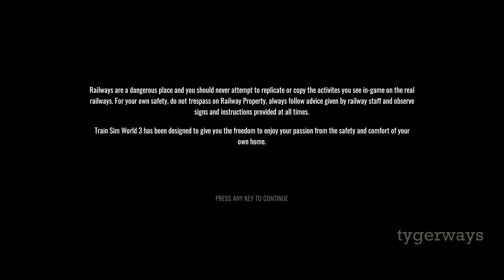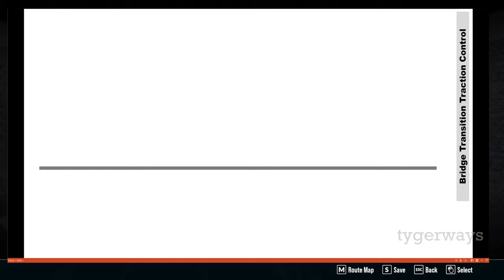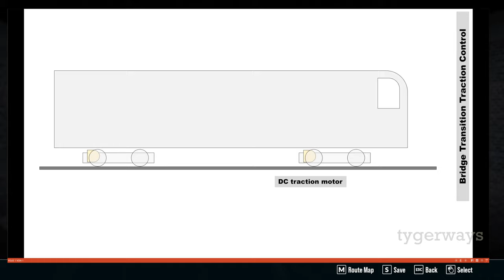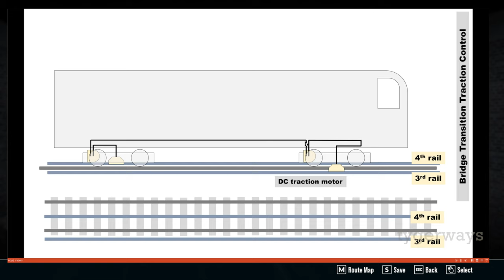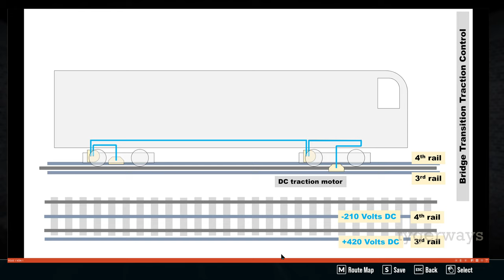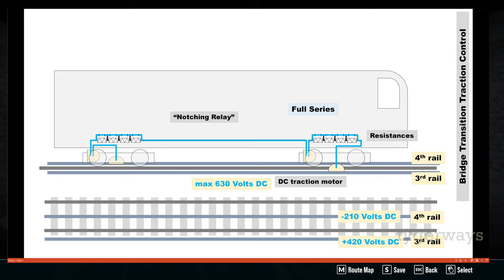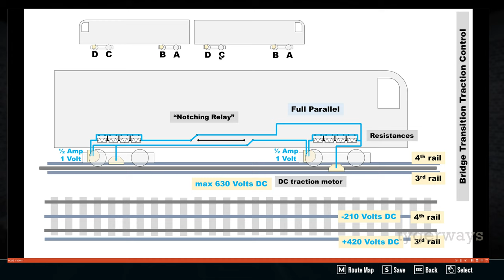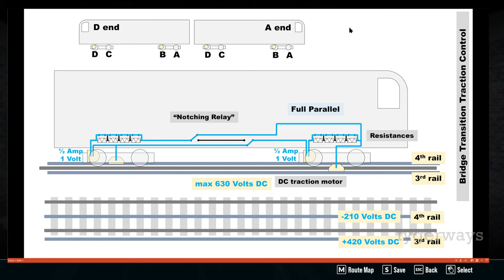Electric Traction: Vintage bridge transition traction control on the 1938 stock (TSW | tutorial)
This week's video takes us to the underground and back almost a century, when I try to share what I think to have understood as a non-technical person about the traction control on the electric multiple-units that date back into the 1930ies, while at the same time running a 1938 stock tube train through the west-end into London.

Full London Underground early morning passenger service from Harrow & Wealdstone to Elephant & Castle on Rivet Games' classy 1938 Tube Stock train in Dovetail Games' famous Bakerloo Line DLC, featuring a short tutorial about the working principle of emu's using notching relays, resistances and bridge transition to control the power that is applied to their DC traction motors (49:10).

Also contains an overview on the Train Sim World UK route locations (43:42).

Quick Access:
00:00 – Start
01:25 – 1938 Tube Stock DLC introduction
06:07 – Harrow & Wealdstone station
07:50 – 1938 Tube Stock setup (slowly)
08:26 – Reverser settings discussed
09:23 – Brake system discussed
12:00 – Master controller discussed
13:09 – Speedclock discussed
14:00 – Coach interior and guard panel
15:10 – Train composition and destination indicator
16:27 – West Coast Main Line (WCML) discussed
19:04 – 1938 Tube Stock setup (fast)
19:46 – Stop at Harrow & Wealdstone
21:05 – Stop at Kenton
24:28 – Use of camshaft controller discussed
24:45 – Stop at South Kenton
26:10 – Stop at North Wembley
28:11 – Stop at Wembley Central
30:30 – Going under the WCML
31:35 – Stop at Stonebridge Park
32:49 – Wembley Stadium, A406 and Princess Royal Distribution Centre
34:00 – Stop at Harlesden
35:50 – Stop at Willesden Junction
37:48 – Stop at Kensal Green
40:06 – Red roof and black roof version discussed
40:50 – Approach through Queens Park Depot
42:50 – Stop at Queens Park
43:42 – Train Sim World UK routes locations discussed
49:10 – Bridge transition traction control and fourth rail tutorial
1:07:10 – A end and D end setup discussed
1:09:20 – Driving motor, non-driving motor, special non-driving motor and trailer discussed
1:11:41 – Going underground after departing from Queens Park
1:12:50 – Stop at Kilburn Park
1:14:13 – Stop at Maida Vale
1:16:10 – Stop at Warwick Avenue
1:18:08 – Stop at Paddington
1:20:10 – Stop at Edgware Road
1:22:14 – Stop at Marylebone
1:23:56 – Stop at Baker Street
1:25:28 – Stop at Regents Park
1:27:27 – Stop at Oxford Circus
1:29:54 – Stop at Piccadilly Circus
1:32:28 – Stop at Charing Cross
1:34:20 – Stop at Embankment
1:35:45 – Stop at Waterloo
1:37:40 – Stop at Lembeth North
1:39:48 – Stop at Elephant & Castle
1:42:10 – Performance Breakdown Screen
1:44:00 – Conclusion